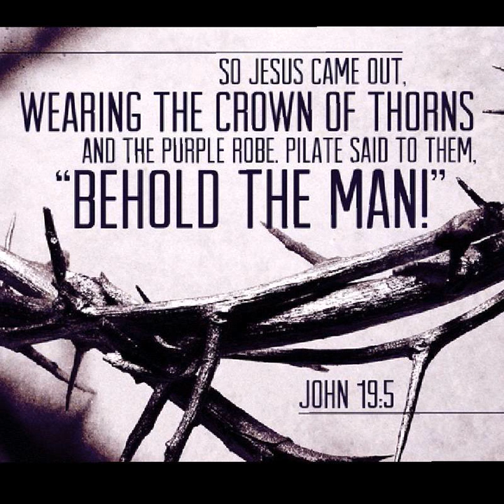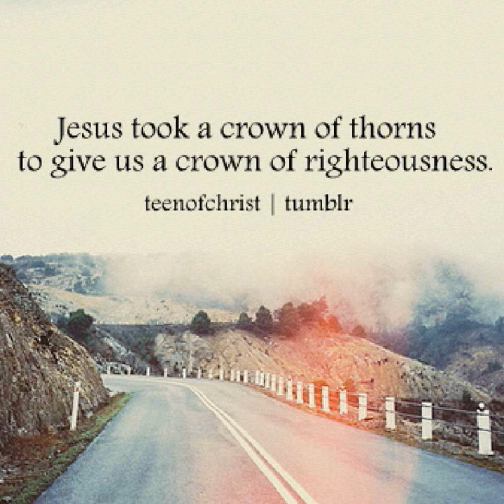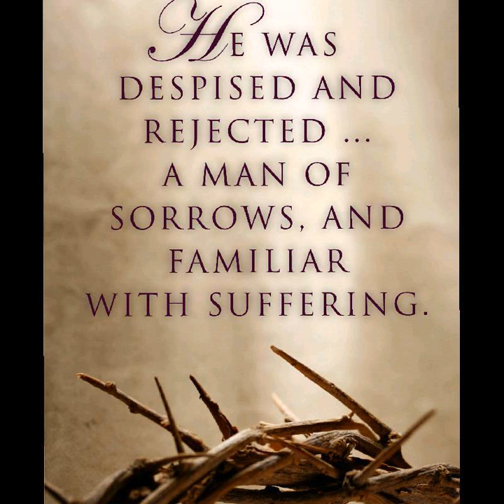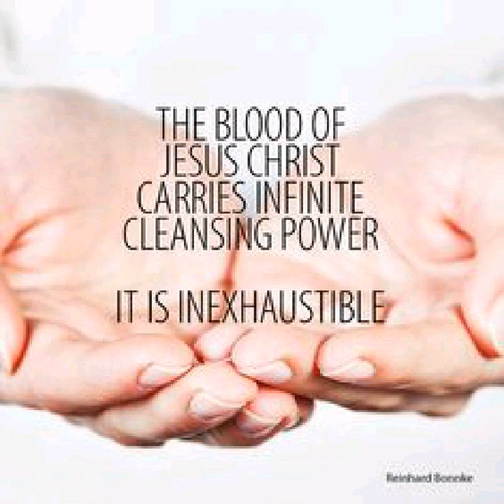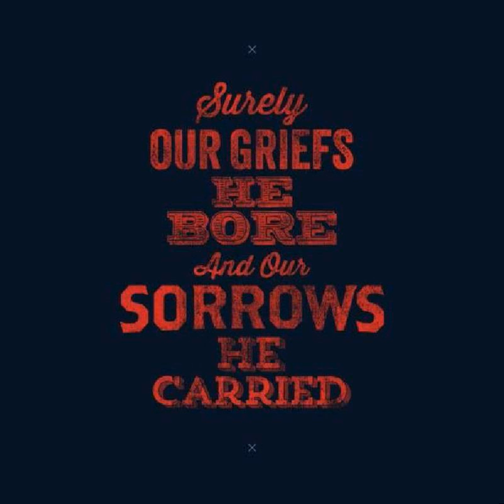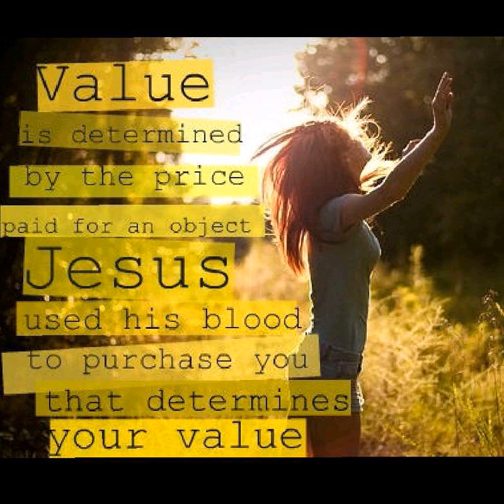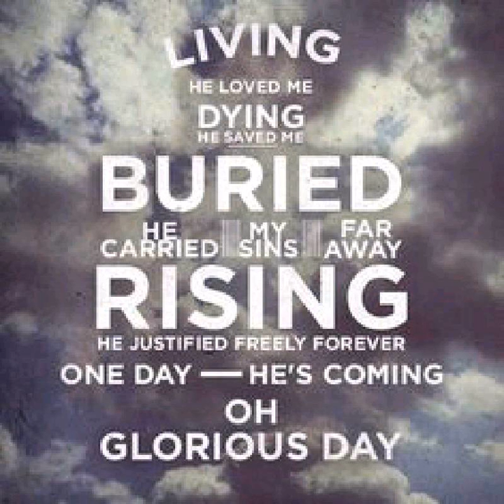Kalvaryil Enikkai Ozhukhiya - Malayalam Christian Song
Have you ever wondered how much Jesus had to suffer just for us?? This song captures the essence of his suffering through which we got our healing, redemption and salvation. The blood of Jesus Christ had the power over even death.The blood of Jesus Christ has still got the power to deal with everything. The power that can wash away all our sins. The power that can deal with our enemies. The power to give us peace, healing and deliverance. May God help us to take refuge under His name and power. God bless...!!